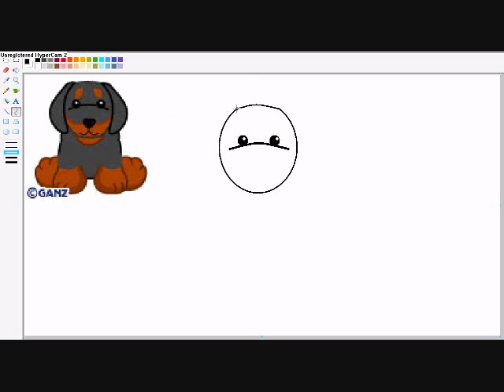Speed Painting Dachshund!!!!!!!!!!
OMG YAYAYAYYAYAYZ!!! REQUESTED BY EDITHANDROWDY AND BAYLEEBABY!

HoNoRs!!!